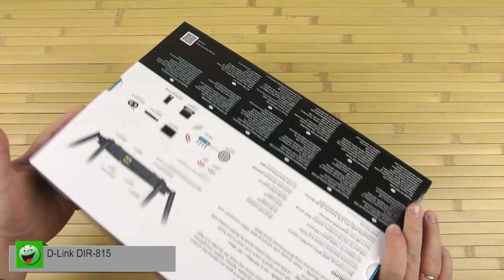Распаковка D-Link DIR-815